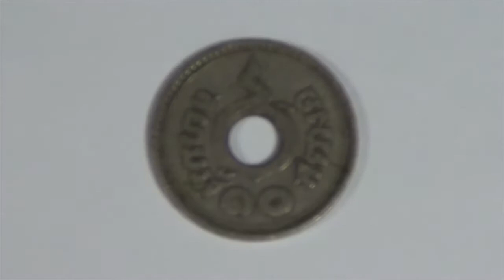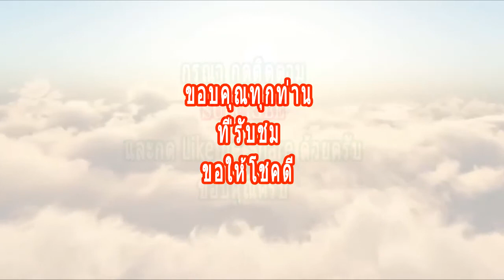เหรียญสตางค์รู ราคา 10 สตางค์ พศ 2463 Thailand old coins 1920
เหรียญสตางค์รู ราคา 10 สตางค์ พศ 2463
Thailand old coins 1920